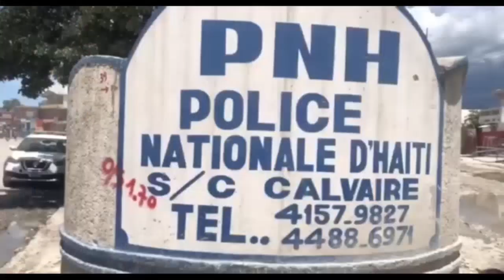Flash- Kanaan tèt anba, chèf gang IZO pote boure , Gwo rèl anpil moun kite lakay yo, Lapolis mawon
URGENT- Izo met tèt ak pi Gwo chèf gang Kanaan an...Minotri anba men yo...Fanm vyole...Rèl toupatou😭
URGENT- Aksyon sa pase Kanaan, Men bandi ki alye IZO nan kanaan k'ap asasine, vòlò e vyole medam yo